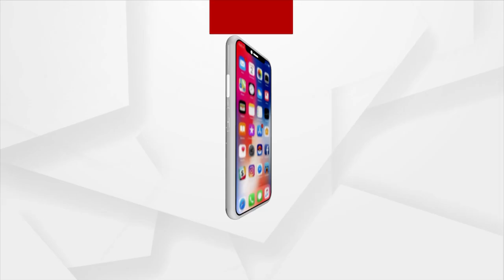BhagyaBhabisyat | 28 Mar 2022 | Argus News